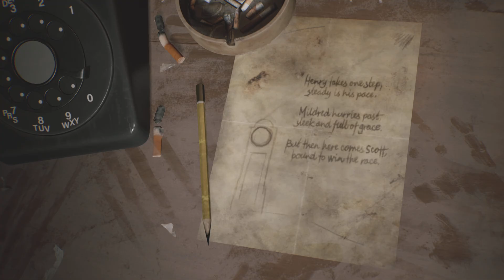Silent Hill 2 Remake Walkthrough Part 18 (PS5)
Hi Everyone :)
Here's Part 18 Of My Silent Hill 2 Remake Walkthrough With No Commentary (PS5)